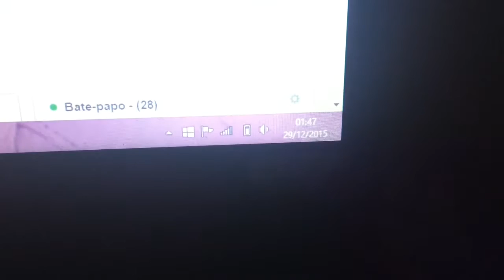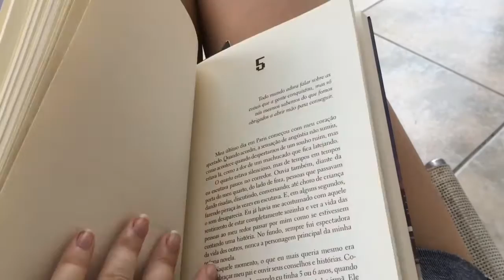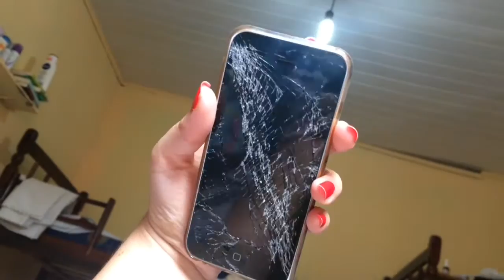Vlog - Ano novo 2015/2016